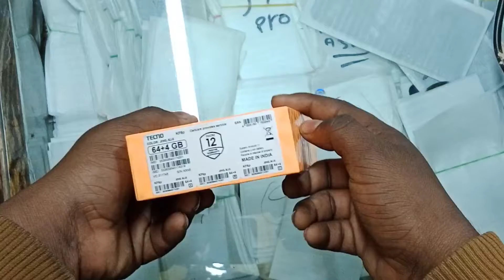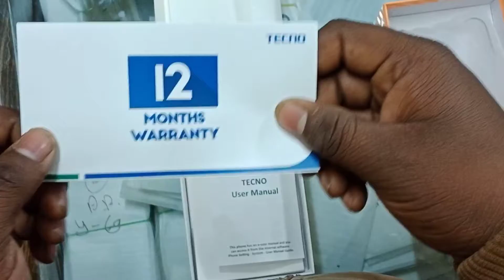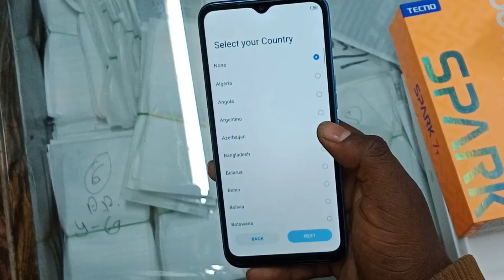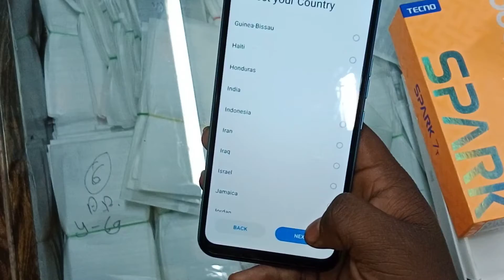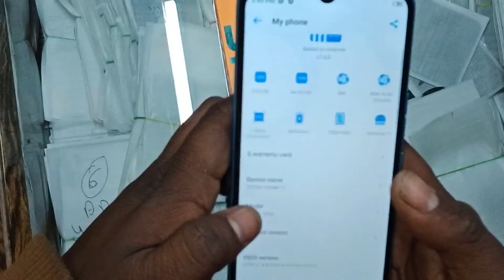💥best 💥Tecno Spark 7t unboxing video/tecno phone unboxing video|techno 7t allsetting review in Hindi